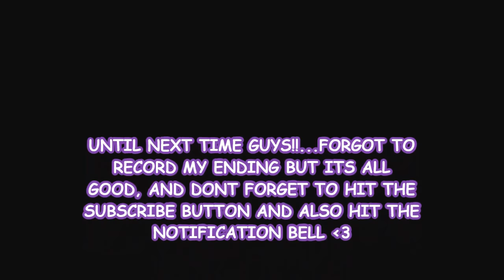SONS FIRST DAY OF SCHOOL| MY MOMMA TRIPPIN!!!|VLOG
Finally i was able to post my vlog of my sons first day of school...it has been very eventful,and full of laugh..when i tell yall my momma is a trip i tell no lies LMFAO, go ahead and hit that subscribe button and join the fam.